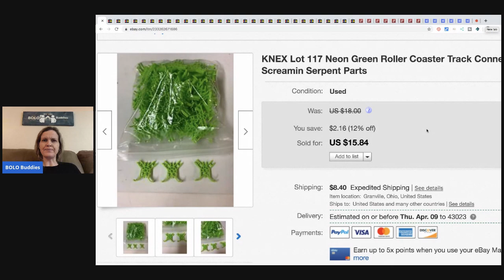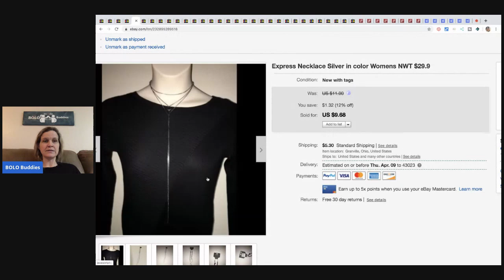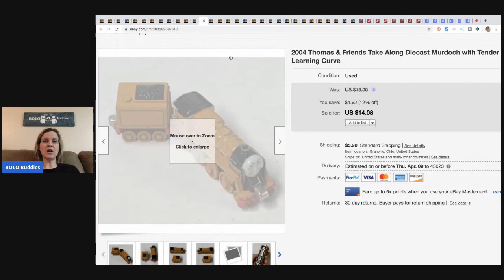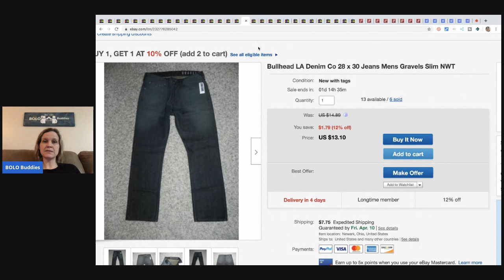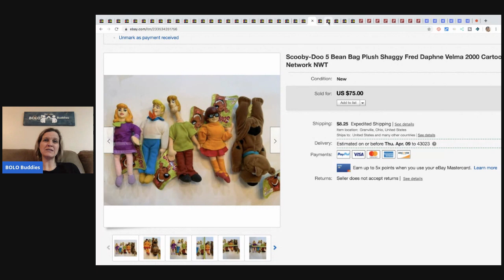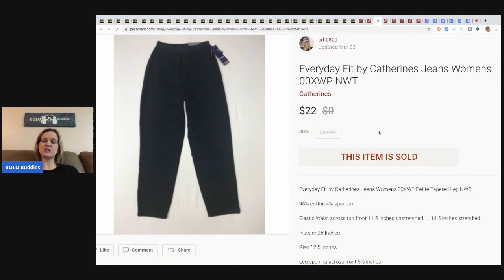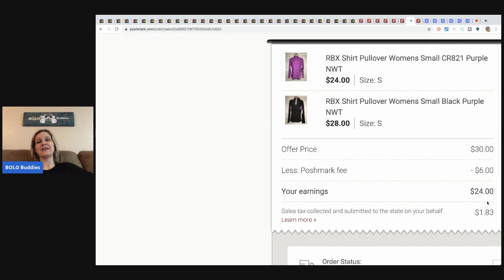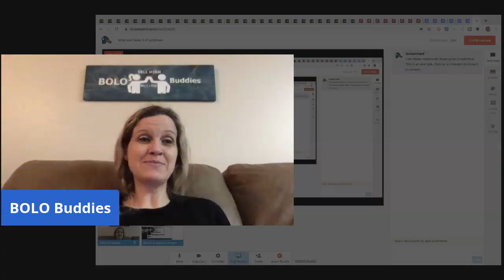What sold Week 3 of Lockdown Ebay Poshmark Mercari